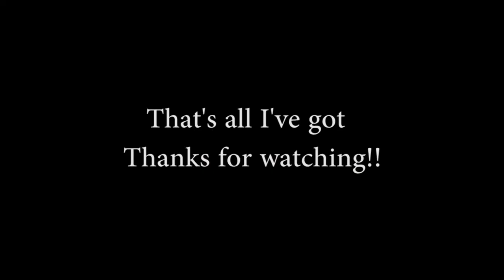Red Scorpion part 2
Moare Red Scorpion. Enjoy!